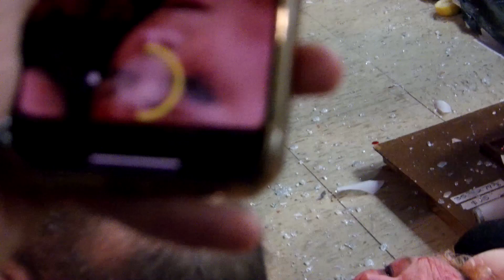Divine title: Randi West vs Mickie knuckles